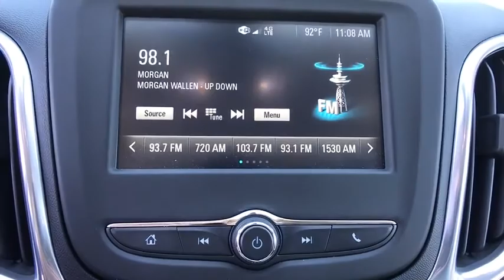2018 Chevrolet Equinox Carson City, Dayton, Reno, Lake Tahoe, Carson valley, Northern Nevada, NV 218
Nightfall Gray Metallic Used 2018 Chevrolet Equinox available in Carson City, Nevada at Reno Dodge. Servicing the Dayton, Reno, Lake Tahoe, Carson valley, Northern Nevada, NV area.

Reno Dodge
700 Kietzke Ln